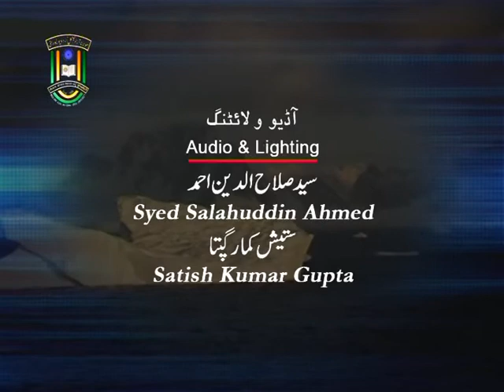IMC, MANUU_Samudari Aaloodgi(Marine Pollution)_B.A,B.Sc & B.Com